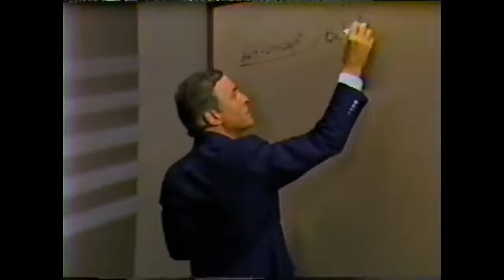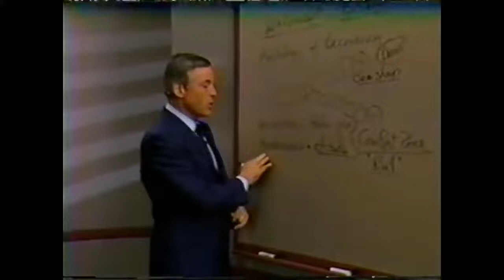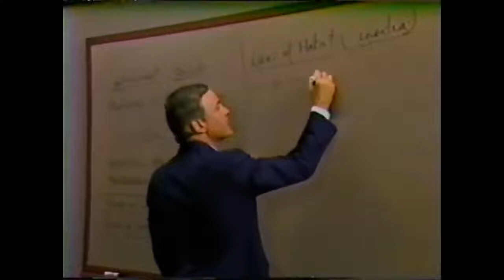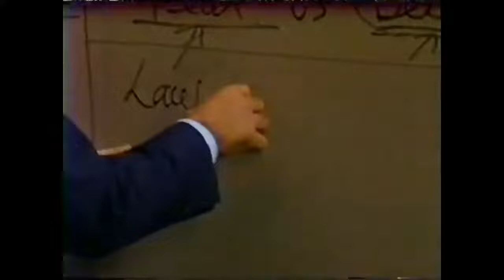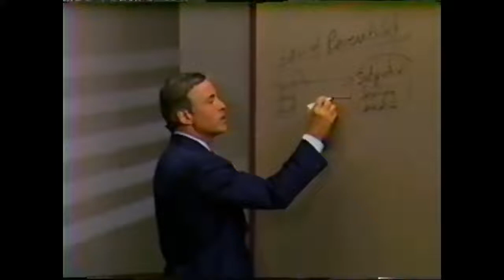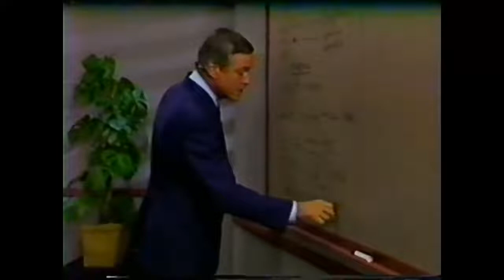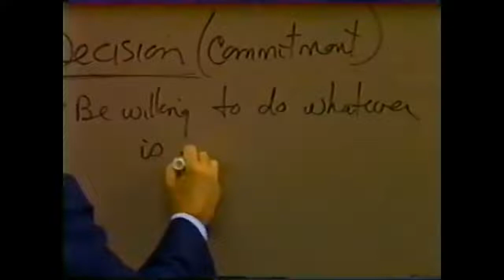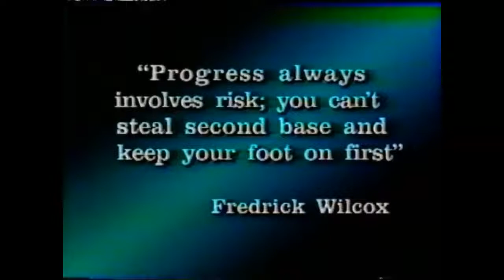Modulo 9 COMO PROGRAMAR SU MENTE PARA EL EXITO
Brian Tracy

“Si lo que estás haciendo no te está moviendo hacia tus metas, entonces te está alejando de ellas.”